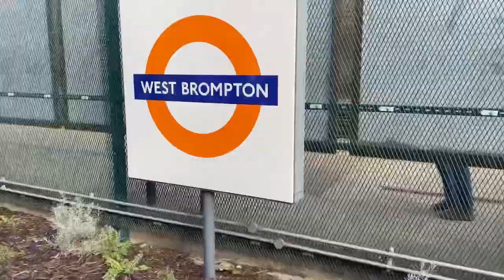ALONSO SAVES CHELSEA IN EXTRA TIME! KEPA PENALTY SAVE!! | CHELSEA VS PLYMOUTH ARGYLE MATCHDAY VLOG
Thank god for Marcos Alonso and Kepa Arrizabalaga 🙌
Great game in the end fair play to Plymouth you gave us a good game 🤝

Azpilicueta goal
Alonso goal
Kepa Arrizabalaga penalty save